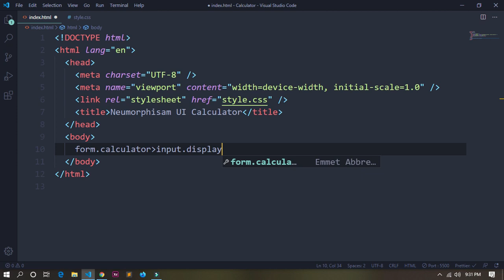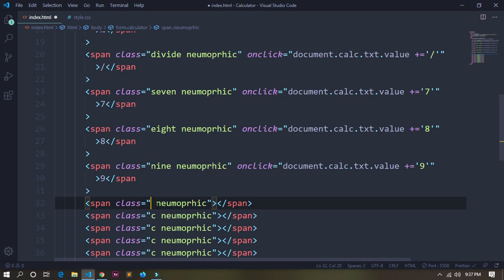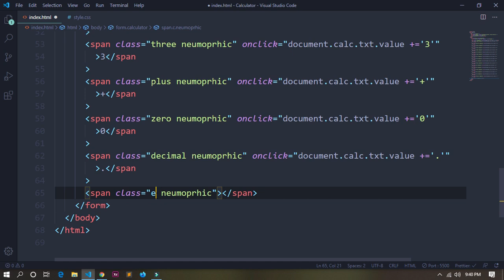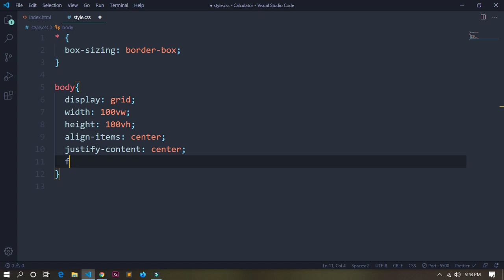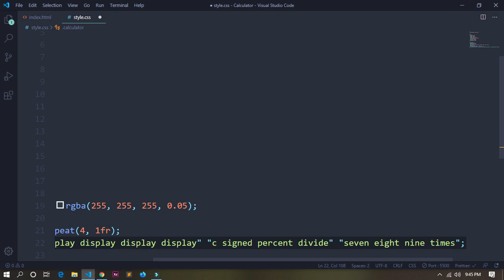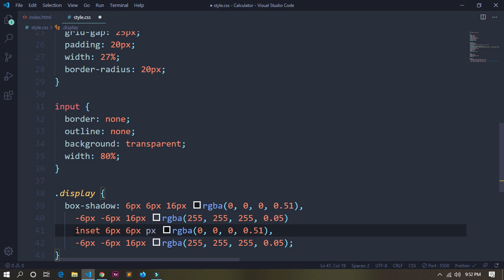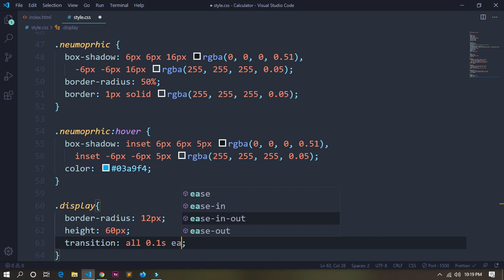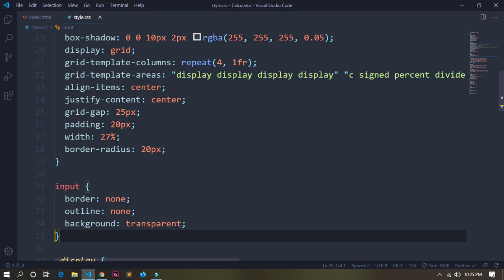Awesome Neumorphism UI Working Calculator | HTML5 CSS3 Tutorial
Hey Peeps  today we will make a black neumorphism UI calculator using HTML5 CSS3 And Javascript.